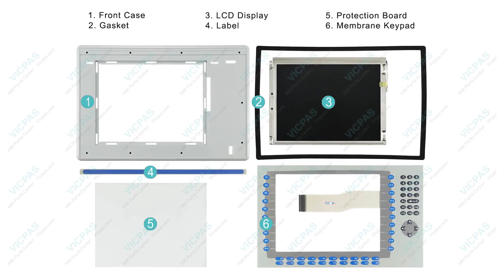2711P-K12C4A7 PanelView Plus 1250 Protection Board Membrane Keypad LCD Display Housing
Allen-Bradley PanelView Plus 1250 Series 2711P-K12C4A7 Membrane Switch Protection Board LCD Display Enclosure Replacement Repair
where you can find 2711P-K12C4A7 Allen Bradley PanelView Plus 1250 Series Protection Board, Membrane Keyboard Keypad, LCD Screen, Gasket, Label and Plastic Case, more parts and product detail than you ever thought possible!

2711P-K12C4A1 2711P-K12C6B2
2711P-K12C4A2 2711P-K12C6D1
2711P-K12C4A6 2711P-K12C6D2
2711P-K12C4A7 2711P-K12C6D6
2711P-K12C4B1 2711P-K12C6D7
2711P-K12C4B2 2711P-K12C15A1
2711P-K12C4D1 2711P-K12C15A2
2711P-K12C4D2 2711P-K12C15A6
2711P-K12C4D6 2711P-K12C15A7
2711P-K12C4D7 2711P-K12C15B1
2711P-K12C6A1 2711P-K12C15B2
2711P-K12C6A2 2711P-K12C15D1
2711P-K12C6A6 2711P-K12C15D2
2711P-K12C6A7 2711P-K12C15D6
2711P-K12C6B1 2711P-K12C15D7

Skype: CMT-Kandy
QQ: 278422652